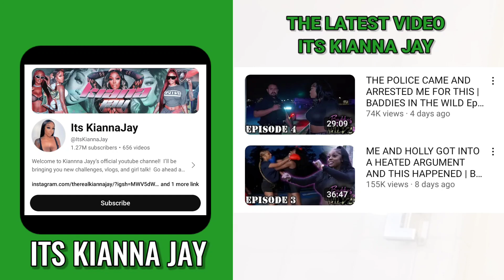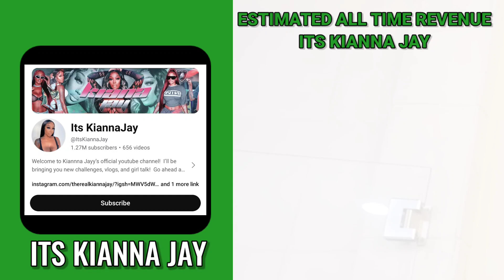How Much its kiannaJay Get paid From YouTube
how much YouTube pays its kiannaJay On YouTube 2024.